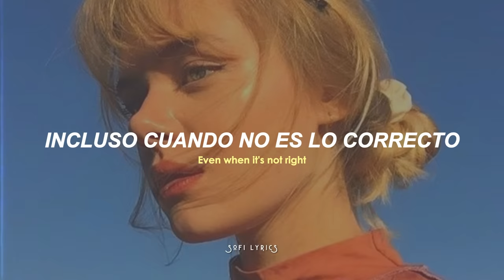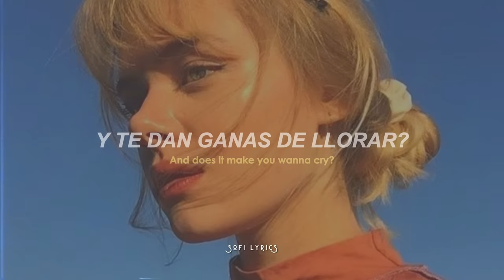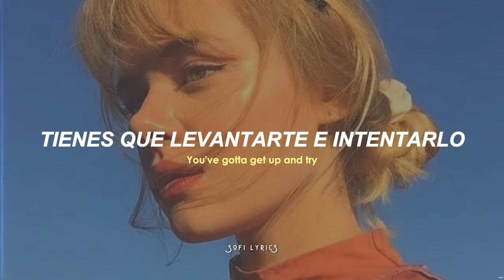P!nk - Try (letra/lyrics)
♫ ♬ ♪ ♩ ♭ ♪    𝔩𝔢𝔱𝔯𝔞/𝔩𝔶𝔯𝔦𝔠𝔰     ♫ ♬ ♪ ♩ ♭ ♪

Oh oh

Ever wonder about what he's doing?
Sometimes I think that it's better to never ask why

Where there is desire
There is gonna be a flame
Where there is a flame
Someone's bound to get burned
But just because it burns
Doesn't mean you're gonna die
You've gotta get up and try, and try, and try
Gotta get up and try, and try, and try
You gotta get up and try, and try, and try